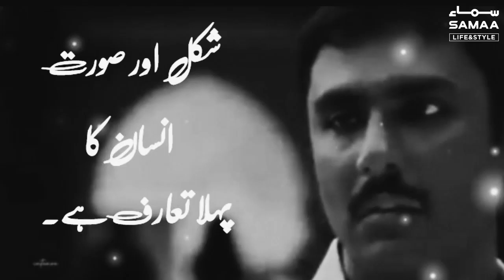Parizaad: Is life all about money? - Samaa Life&Style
Parizaad, a drama airing on HUM TV, has been the talk of the town ever since its first episode was released. Its storyline, different yet cryptic, gives viewers a breath of fresh air from the usual love triangles. The show's highlight is its dialogues, which are actually an honest commentary of the society and its problems.

Parizaad has been written by novelist Hashim Nadeem, who has popular serials such as Raqs-e-Bismil and Khuda aur Muhabbat under his name. The drama has been directed by Humsafar fame Shehzad Kashmiri.